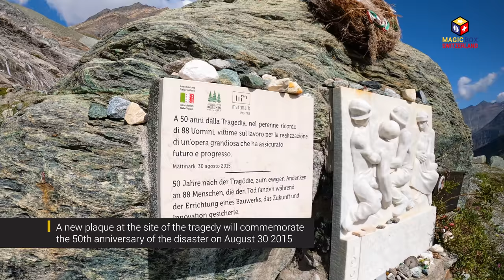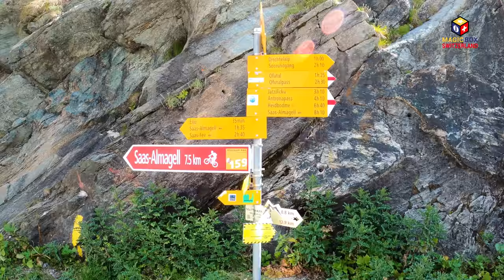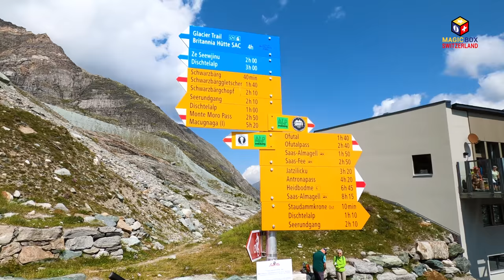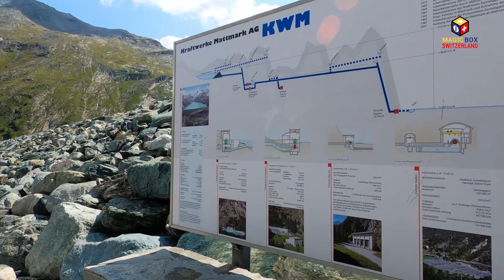Mattmark 4K 🇨🇭 The Biggest Earth Dam in Europe & Scenic Drive To Saas-Almagell, Valais / Wallis Ep#6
Canton of Valais / Wallis - Episode #6
Mattmark Dam 4K 🇨🇭 Scenic Reservoir Walking Tour & Epic Drive To Saas-Almagell

Videography by Magic Box Switzerland

  The Epic Road Trip Itinerary:
  00:18  Saas-Grund, Canton of Valais in Switzerland
  03:58  Saas-Almagell
  13:45  Mattmark Dam
  42:49  Zentrale Zermeiggern - Hydroelectric Power Plant
  44:17  Saas-Almagell
  45:50  Hotel Pirmin Zurbriggen
  47:00  Hotel Monte Moro, Annette Andenmatten

Canton of Valais / Wallis
It is one of the 26 cantons forming the Swiss Confederation. It is composed of thirteen districts and its capital and largest city is Sion. The flag of the canton is made of thirteen stars representing the districts, on a white-red background. Valais is situated in the southwestern part of the country. It borders the cantons of Vaud and Bern to the north, the cantons of Uri and Ticino to the east, as well as Italy to the south and France to the west. It is one of the three large southern Alpine cantons, along with Ticino and the Grisons. It is a bilingual canton, French and German being its two official languages. Traditionally, the canton is divided into Lower, Central and Upper Valais, the latter region constituting the German-speaking minority. Valais essentially coincides with the valley of the Rhône from its headwaters to Lake Geneva, separating the Pennine Alps from the Bernese Alps. A major wine region, the canton is simultaneously one of the driest regions of Switzerland in its central Rhône valley and among the wettest, having large amounts of snow and rain up on the highest peaks found in Switzerland, such as Monte Rosa and the Finsteraarhorn.

Saas-Grund
It is a municipality in the district of Visp in the canton of Valais in Switzerland. It lies east of Lenzspitze and Dom. It consists of the village of Saas-Grund, the hamlets of Unter dem Berg and Ze Laubinu and portions of the hamlets of Tamatten and Unter den Bodmen. Most of the population (as of 2000) speaks German (1,068 or 91.5%) as their first language, Serbo-Croatian is the second most common (35 or 3.0%) and Albanian is the third (35 or 3.0%). There are 3 people who speak French, 11 people who speak Italian.

Saas-Almagell
It's a municipality in the district of Visp in the canton of Valais in Switzerland. The settlement, at the upper end of the Saastal, was relatively isolated for much of its history. A road suitable for motor vehicles was completed in 1948, whilst the village did not have its own school until 1958. The local economy was boosted in the 1960s by the construction of the Mattmark Dam. Saas-Almagell has an area, as of 2011, of 110.3 square kilometers (42.6 sq mi). Of this area, 7.5% is used for agricultural purposes, while 4.1% is forested. Of the rest of the land, 0.5% is settled (buildings or roads) and 87.9% is unproductive land. The municipality is located in the Visp district and is located approximately 5 km (3.1 mi) from Saas-Fee. It is the southernmost municipality in the Saas valley. It consists of the village of Saas-Almagell, part of the hamlet of Unter den Bodmen and the hamlets of zum Moos, Alpien and Furggstalden. Saas Almagell lies in the Pennine Alps and the territory of the municipality encompasses a large number of summits. The highest are the Rimpfischhorn, Strahlhorn, Allalinhorn and Weissmies (all over 4,000 metres above sea level). Other important summits are the Portjengrat, Sonnighorn, Stellihorn, Egginer, Jazzihorn, Almagellhorn and Spechhorn. The Mattmarksee is the largest lake in the valley.

Mattmark Dam
It's a reservoir in the Saas Valley of the Canton of Valais, Switzerland. The Mattmark dam was built from 1960–1965. The lake's surface area is 1.76 km2 (0.68 sq mi). The lake lies at a height of 2,197 metres above sea level, between the massifs of the Rimpfischhorn and Stellihorn. The highest peak visible from the lake is the Strahlhorn (4,190 m).

Saas Valley
The Saastal is an alpine valley in the district of Visp, in the eastern part of the Canton of Valais, Switzerland. It is the valley of the river Saaser Vispa. It is separated from the Mattertal to the west by the Mischabel massif. Villages in the valley are, upstream, Eisten, Saas-Balen, Saas-Grund, Saas-Fee and Saas-Almagell.